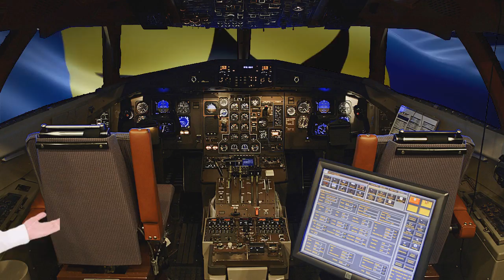THE BEAST FROM BARBADOS! RAREST PLAYERS IN FIFA! BEST OF THE REST 4! FIFA 17 ULTIMATE TEAM